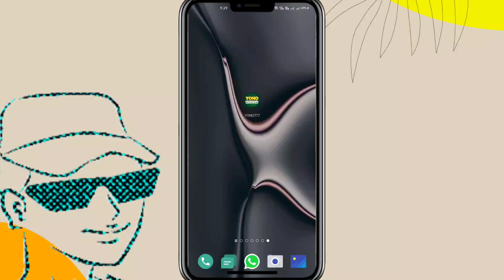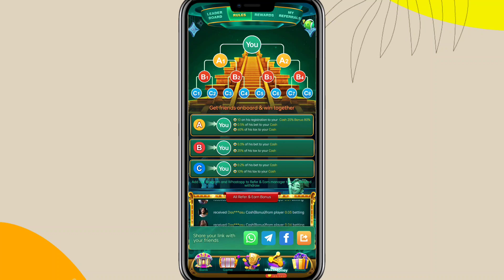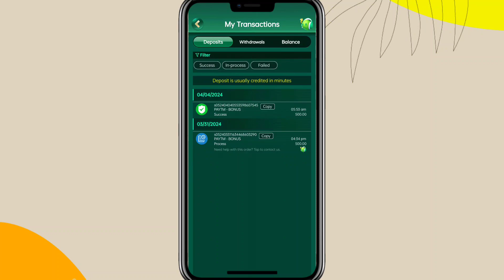YONO777 Best earning app without investment|YONO777 earning app without investment 2024 Trick|yono77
Hi
important notice
we are not forcing someone to invest money in risky website/app/games.
We are Just give information about tham
We are not responsible for your money loss
thanks

app link

 playing on YONO777 India's #1 skilled gaming app.
 Join me on YONO777 & start winning Real Cash Prizes today!
 1️⃣ Get a Joining bonus of ₹7 free
 2️⃣ Get a 7days login bonus of ₹81 free
 3️⃣ 100% cashback on first deposit
Enjoying Rummy,LUDO,Poker and 30+games with me.